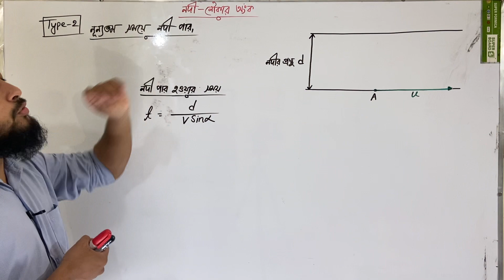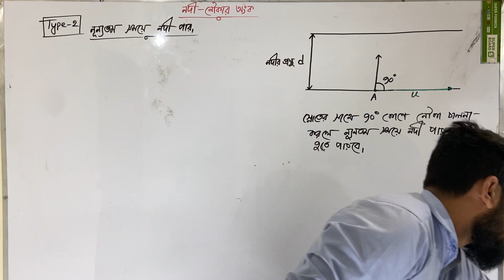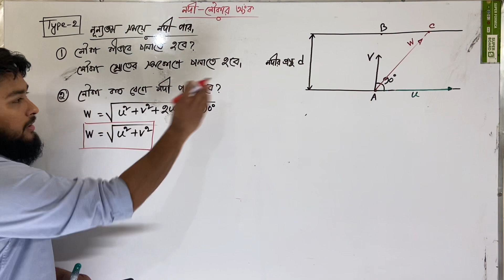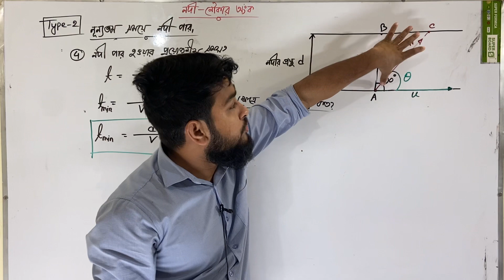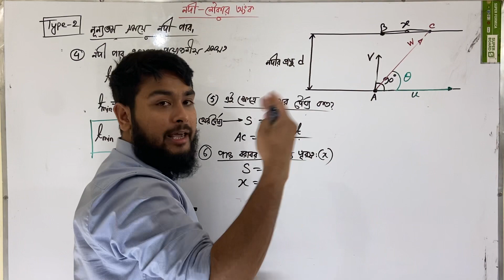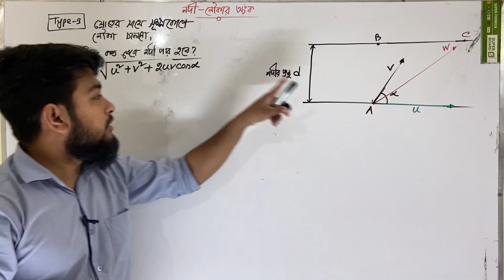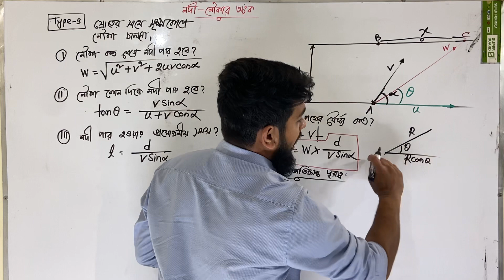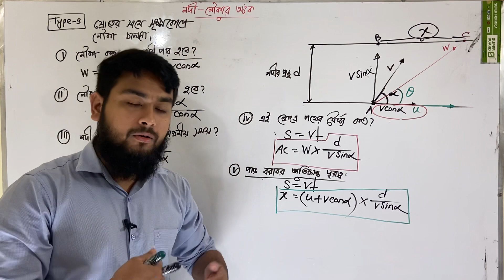HSC ভেক্টর অধ্যায় । নদী নৌকা সংক্রান্ত যেকোনো অংক সমাধান করার বেসিক ও কৌশল । Part 02